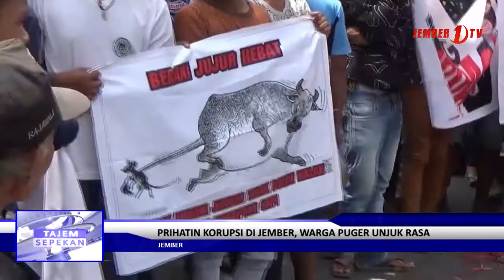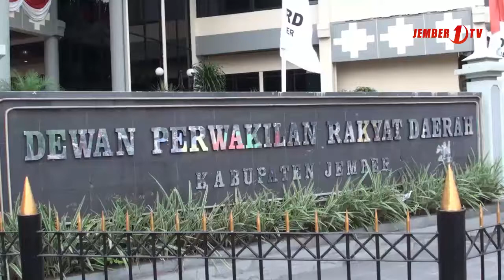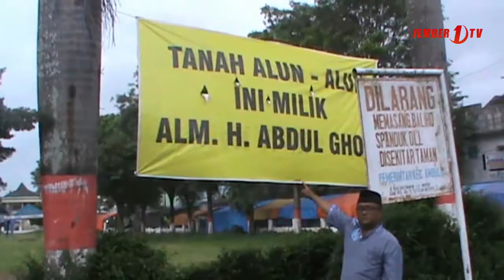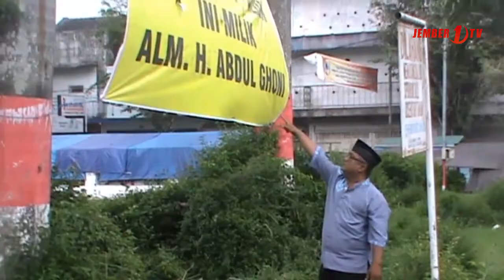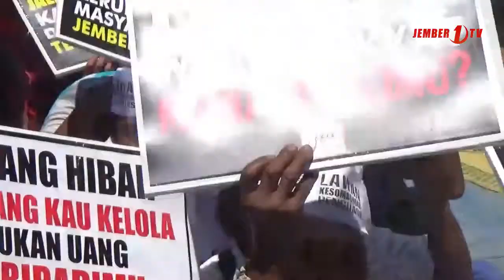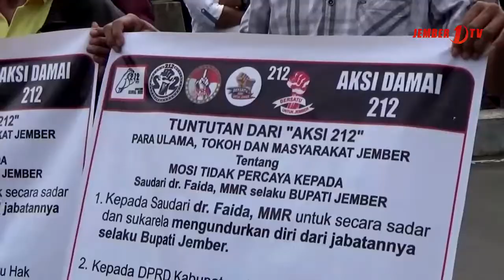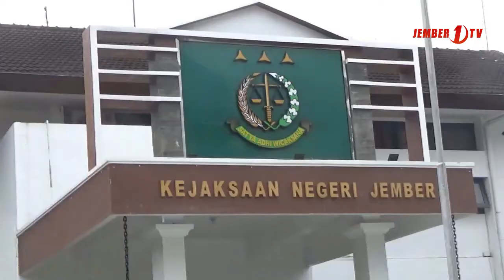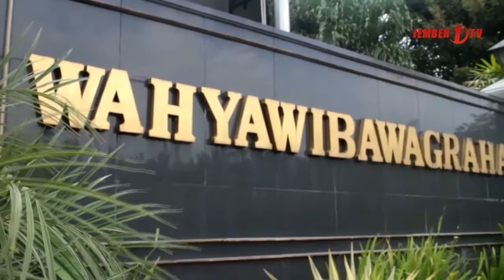Tajem Sepekan 24 Februari 2018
Sejumlah peristiwa menarik dan penting terjadi di Jember dalam pekan ini. Selengkapnya kami himpunkan untuk Anda di sini.